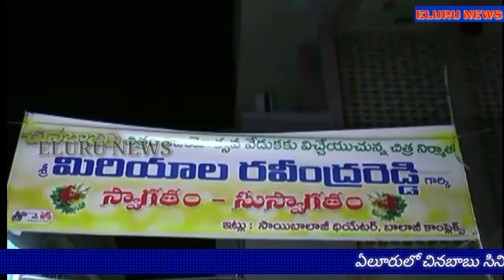ఏలూరులో హీరో కార్తీక్ సందడి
చినబాబు సినిమా యూనిట్ ఏలూరులో సక్సెస్ టూర్